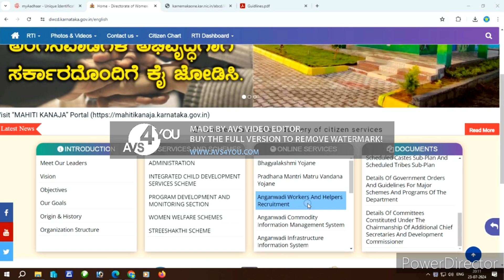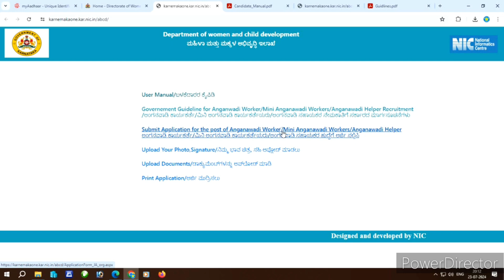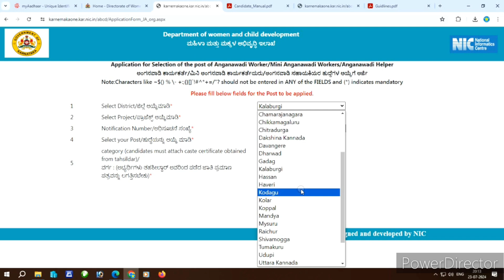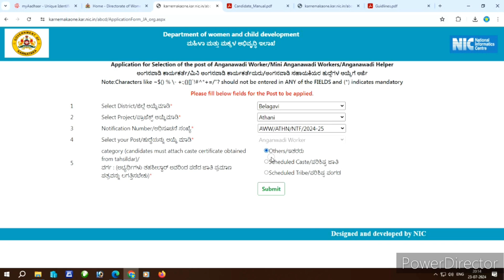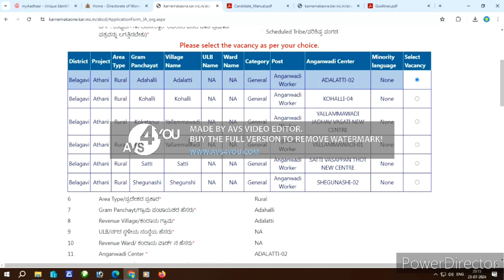Anganwadi Worker and Helper Recruitment 2024 Notification | Help in Kannada